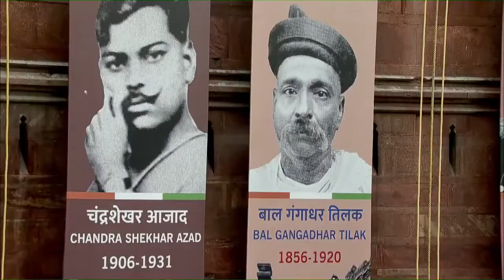PM Shri Narendra Modi's addresses at 76thIndependenceDay Celebrations at Red Fort, Delhi